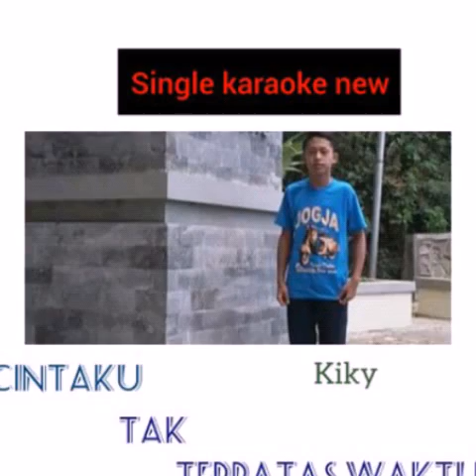Kiky Cintaku Tak Terbatas Waktu Single Karaoke New